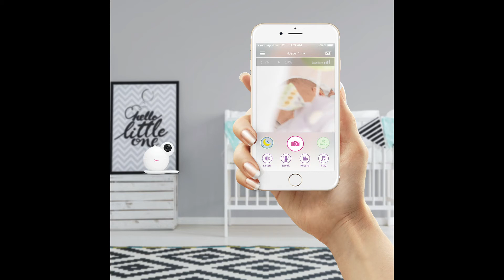Grows With Baby